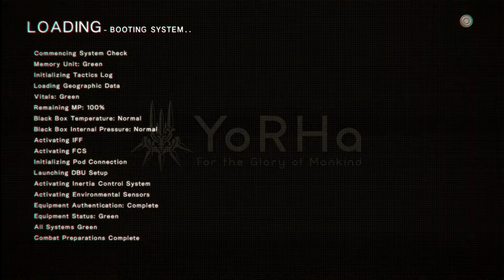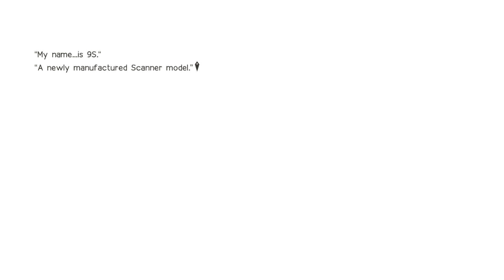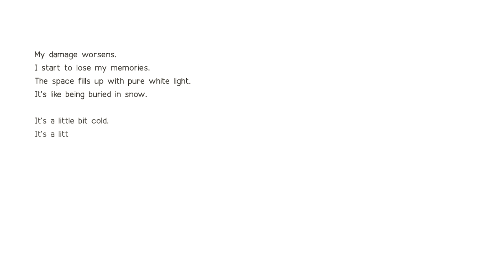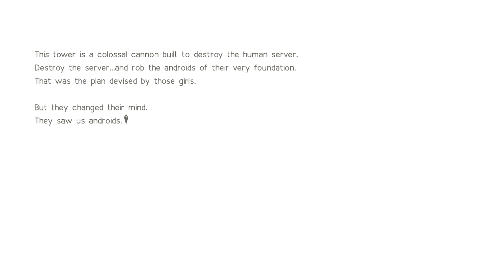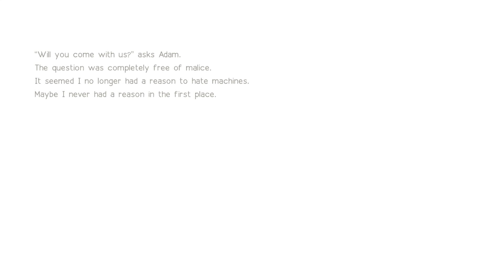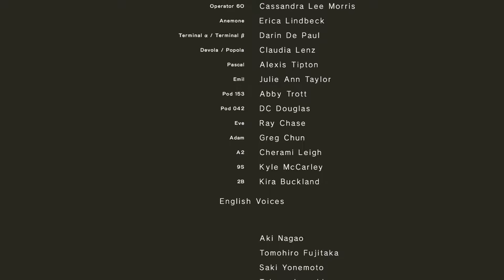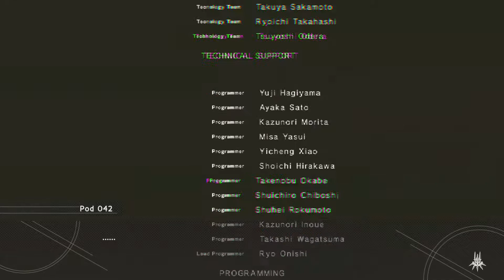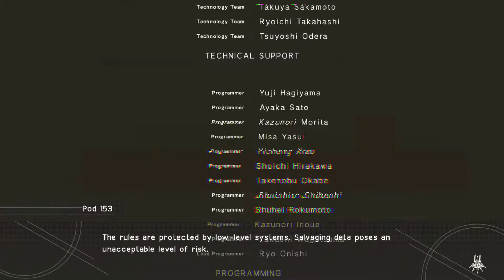Nier Automata Gameplay Walkthrough Part 39 The [E]nd Of YoRha!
NieR is a Japanese role-playing game set in an open world environment. Players will control multiple characters through action-based gameplay, with the ability to rotate the in-game camera 360 degrees. New playable characters are unlocked with each playthrough and story route. It is planned to retain the previous game's mixture of gameplay styles. This gameplay is generally focused around melee weapons, but some shooting elements are also planned. Weapon Stories, a recurring element in Drakengard and Nier of stories attached to weapons found around the world, are also planned.